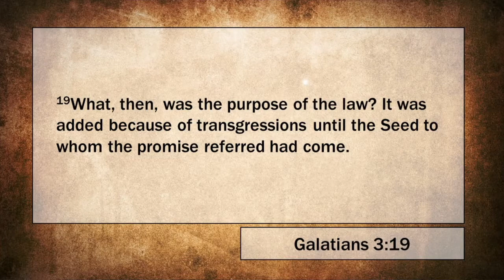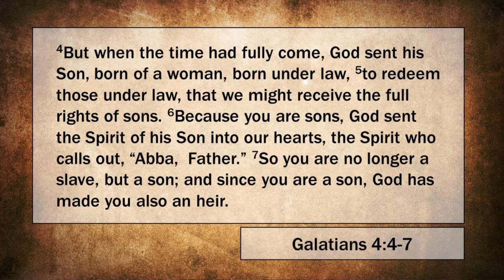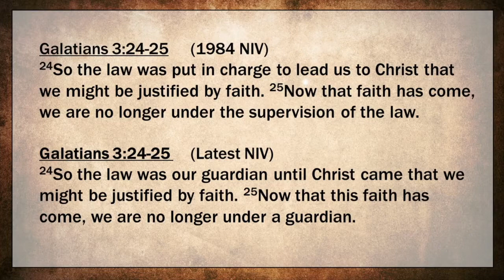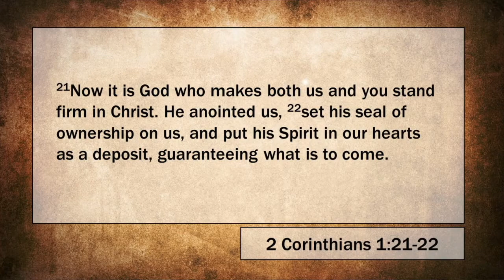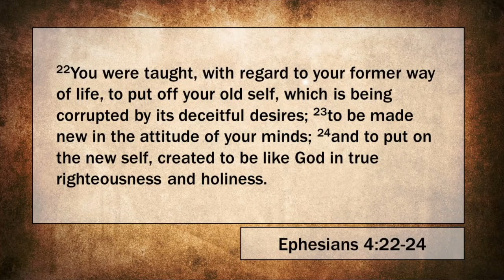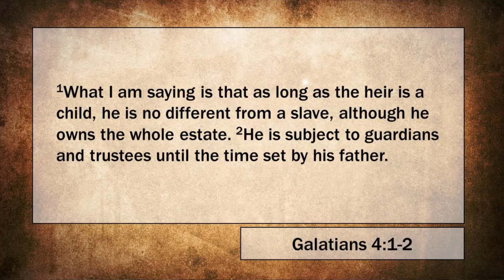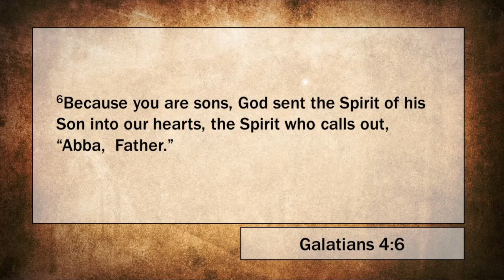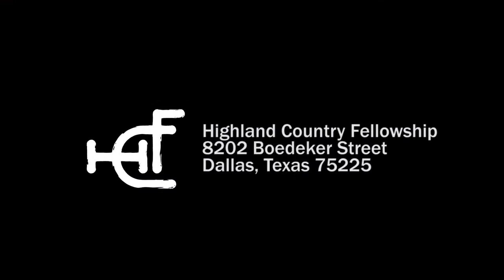4/11/21 - You Are All Sons of God Through Faith In Christ Jesus (Galatians 3:24 - 4:7